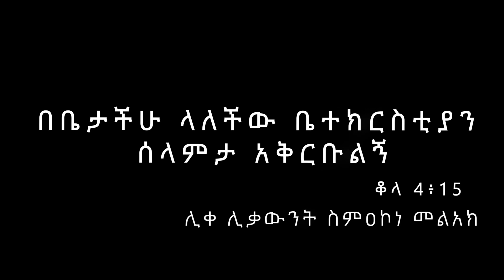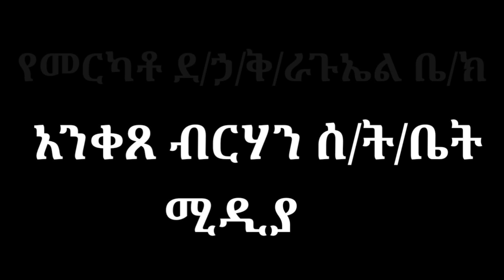ሊቀ ሊቃውንት ስምዐኮነ መልአክ | በቤታችሁ ላለችው ቤተክርስቲያን ሰላምታ አቅርቡልኝ| New Ortodox Sebket Semhakone Melhak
ያግኙን ፦ ደብረ ኃይል ቅዱስ ራጉኤል ቤ/ክ
አንቀጸ ብርሃን ሰንበት ት/ቤት